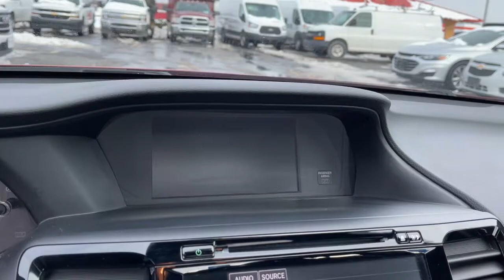2017 Honda Accord Columbus, London, Springfield, Hilliard, Dublin, OH PCB006899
San Marino Red Used 2017 Honda Accord available in Columbus, Ohio at Mark Wahlberg Chevrolet. Servicing the London, Springfield, Hilliard, Dublin, OH area.

Leather.brbrbrHonda Accord 2017 Red 2D Coupe 3.5L V6 SOHC i-VTEC 24VbrbrbrPURE PRICED FOR A QUICK SALE! All vehicles come with a complete safety inspection, full detail, 1 FREE OIL CHANGE, free 100 point inspection, FREE TANK OF GAS with delivery of this vehicle. Price does not include tax, title, and license or dealer fee. Vehicle located at Mark Wahlberg Chevrolet. INTERESTED, BUT NOT READY YET? That is okay... we never want to rush you at Mark Wahlberg Chevrolet. SAVE THIS VEHICLE to your MyAutoTrader. You will be updated of any future price savings and specials. It is real simple... Click SAVE THIS CAR above the main vehicle photo on the right or look for the star. SIGNING UP IS FREE: At the top right corner of this page, LOOK for the MyAutoTrader logo. Click SIGN UP and you are in...YOU CAN THANK US LATER, BY BUYING YOUR NEXT VEHICLE AT MARK WAHLBERG CHEVROLET!brbrAwards:br * 2017 IIHS Top Safety Pick (When equipped with Honda Sensing) * 2017 KBB.com Brand Image Awards * 2017 KBB.com 10 Most Awarded BrandsbrKelley Blue Book Brand Image Awards are based on the Brand Watch(tm) study from Kelley Blue Book Market Intelligence. Award calculated among non-luxury shoppers.  Kelley Blue Book is a registered trademark of Kelley Blue Book Co., Inc.